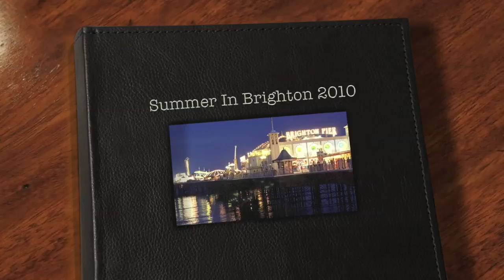Summer In Brighton 2010